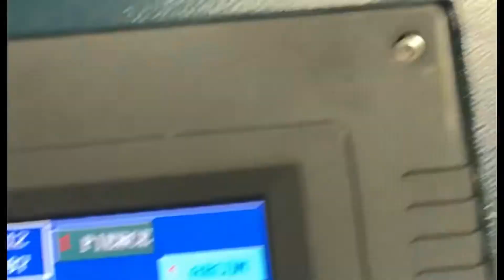Las Vegas Raiders - Custom Logo Created by @NicholasYust for the Allegiant Stadium - Nicholas Yust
Nicholas Yust commissioned by the NFL for the Las Vegas Raiders logo in the Allegiant Stadium.  This huge metal sculpture is made from hand ground aluminum, patina and acrylic paint.  The overall size is 120” tall and 5” thick weighing just over 350lbs.  Nicholas worked with @MaxArtProductions, @OfficialGodard and @Raiders to create this custom design for the @NFL.